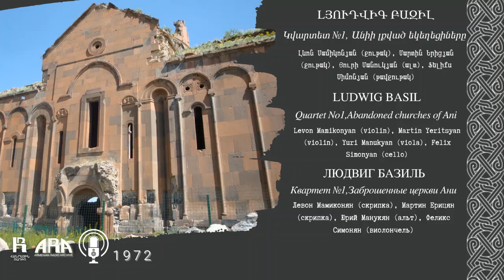Lյուդվիգ Բազիլ /Կվարտետ № 1/ Ludwig Basil/ Quartet Nо1